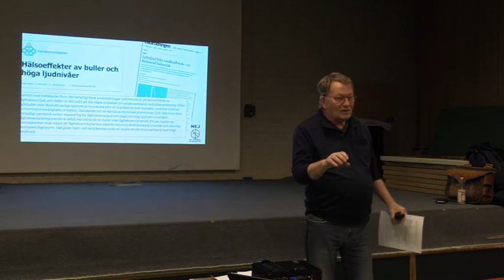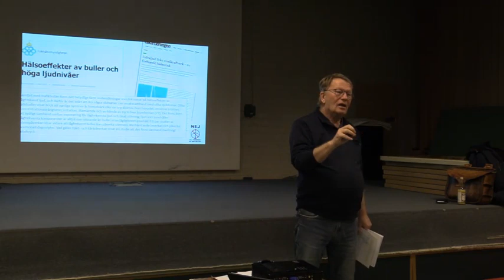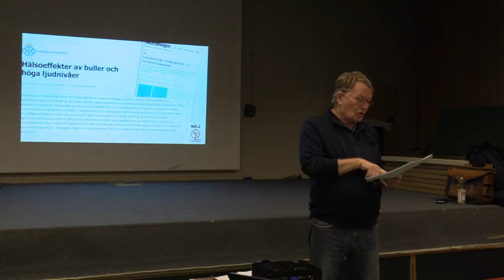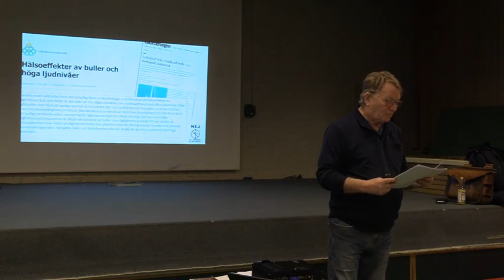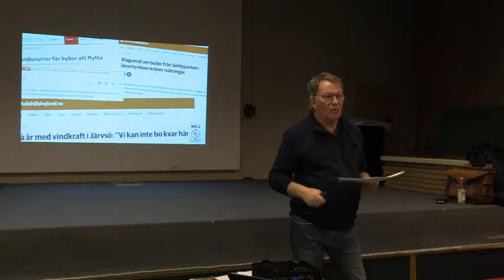Nej till vindkraft på Ripfjället. 07 Buller, infraljud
Arne Söderbäck, ordförande i föreningen "Nej till vindkrfat på Ripfjället"
håller föredrag om vindkraft i Malungsfors skola 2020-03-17.
p.g.a Corona-pandemin så hölls föredraget utan publik